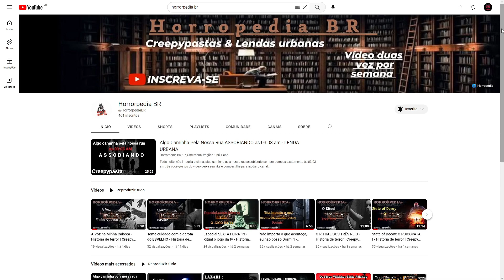Redfall - Pacificando Bairros - Lote do Amparo #27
• Salve galera !!! Hoje vamos de pacificação. Bairros precisam ser ajudados com urgência e conseguindo esse feito, estaremos mantendo o início de uma vitória nessa guerra nefasta contra os vampiros de toda as regiões.

"Só sei que a busca por sobreviventes não acaba até que tenhamos encontrados todos. Bora dar o play !!!"

Nosso parceiro Marketing Digital
❤️‍🔥 Seja AUTORIDADE com sua marca! Possuímos uma parceria incrível com a BUZATTO | Marketing & Design Publicidade/marketing, nossa parceira de Marketing Digital.

✱Plataformas: Xbox one S e PC